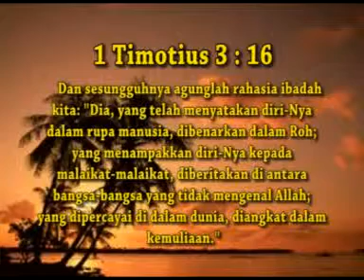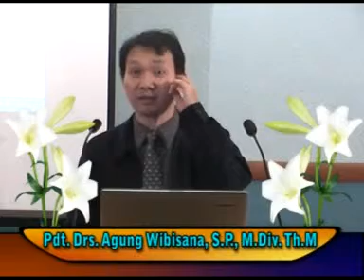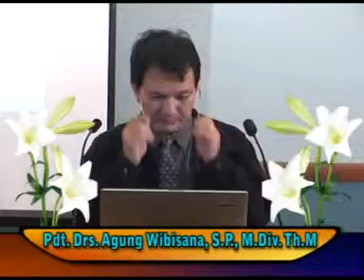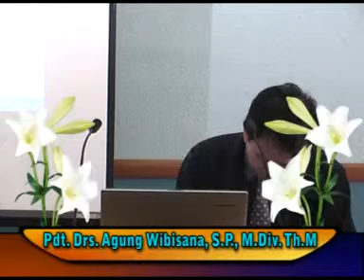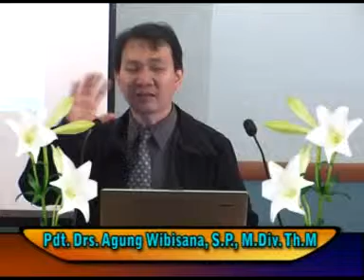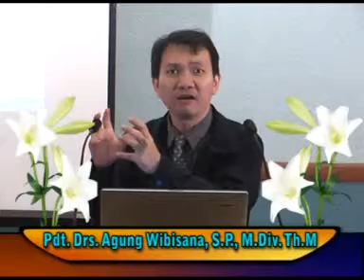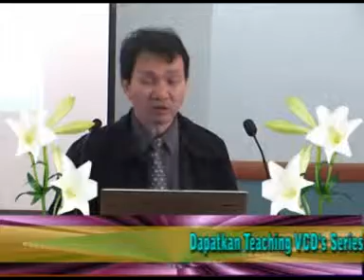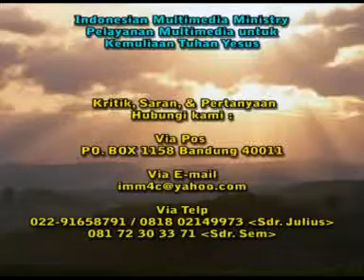SERI PEMIBINAAN KERAJAAN ALLAH - DOKTRIN GEREJA V BAG 2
SERI KERAJAAN ALLAH - PENGAJARAN GEREJA KUDUS DAN AM V BAG 2